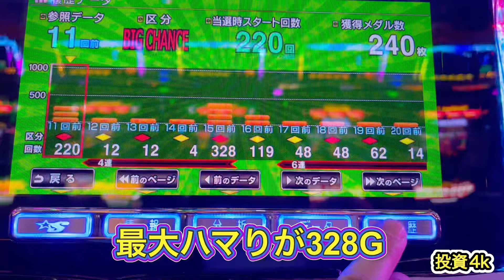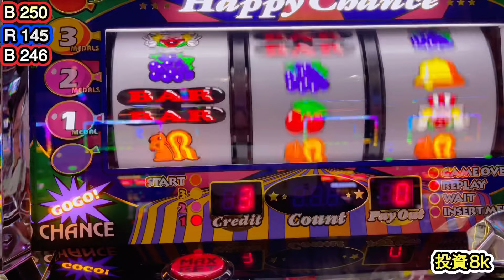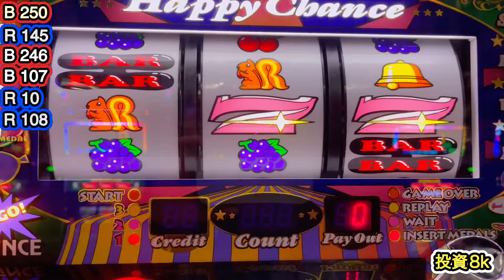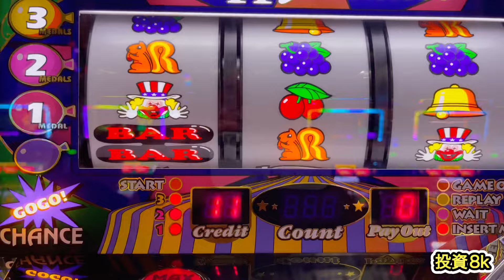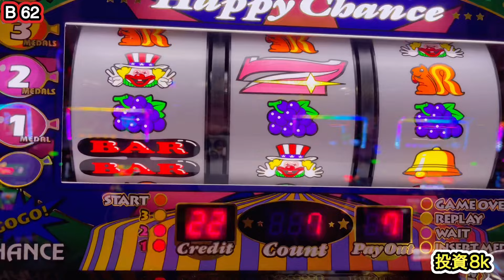夕方実戦 1／100のハッピージャグラーは勝てるか？